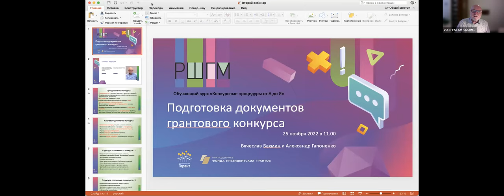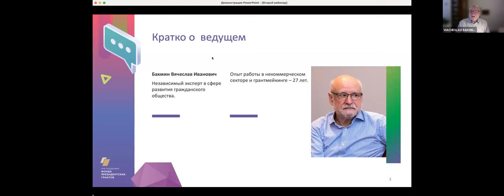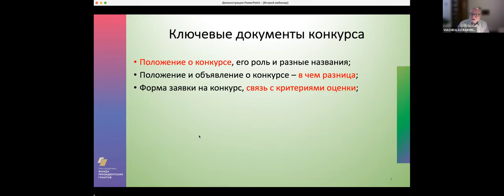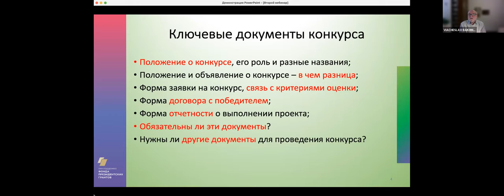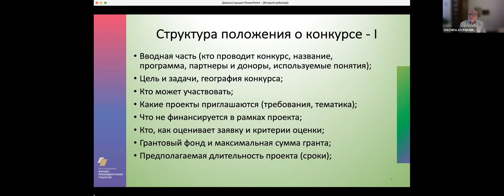«Конкурсные процедуры от А до Я»: «Подготовка конкурсных документов»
Вопросы, на которые Вы получите ответы в ходе вебинара: Документы конкурса – с чего начать? Без каких документов конкурс проводить не стоит? Какие документы грантового конкурса можно считать ключевыми, в чем их смысл и основное содержание? От чего зависит набор разрабатываемых документов и сколько их должно быть? О чем нужно помнить при подготовке документов грантового конкурса? Что надо знать о конфликте интересов?

Основной спикер вебинара - Вячеслав Бахмин

Курс проходит проходит в рамках проекта "Школа грантмейкинга: современные вызовы и перспективы" при поддержке Фонда президентских грантов.